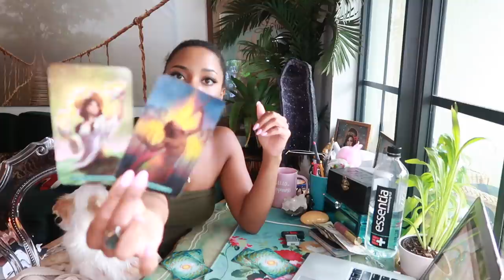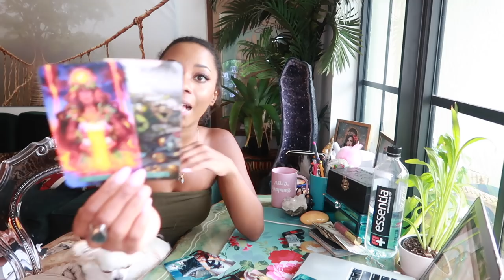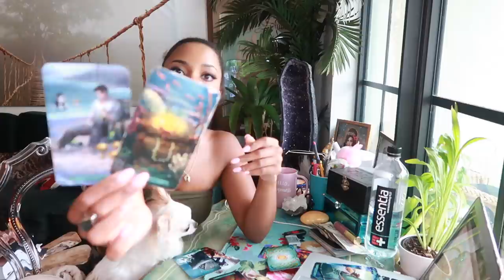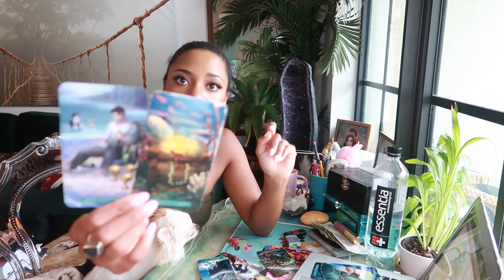Gemini New Moon || Set Intention and *THIS* will Manifest! || Astro Tarot Psychic Reading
Jessica Alexandria
76 4th St N #2165